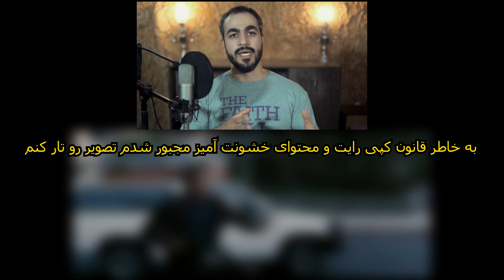بررسی فیلم مخمصه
بررسی و تحلیل 9 فیلم فوق العاده سینما
قسمت 9 : مخمصه
Analysis of the movie "heat" by michael mann

قسمت 8  : فیلم "مخمصه" ساخته مایکل مان
در این ویدئو فیلم مخمصه ساخته مایکل مان را ریز به ریز با هم بررسی میکنیم